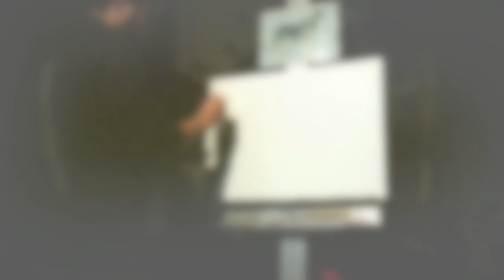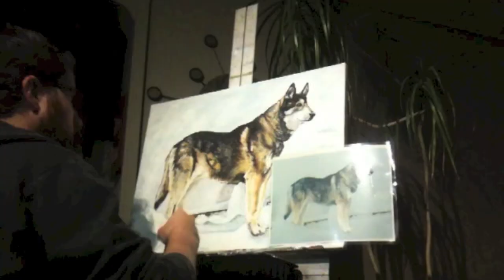2012-10-18 - Pet Portrait Painting Time Lapse - Rebel II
A time lapse video showing me paint a pet portrait painting of Rebel. The customer was not in a rush so I had more time than usual to create and work/rework the painting to my liking. Usual time frame has been 2-3 weeks of work after working my full time job :)